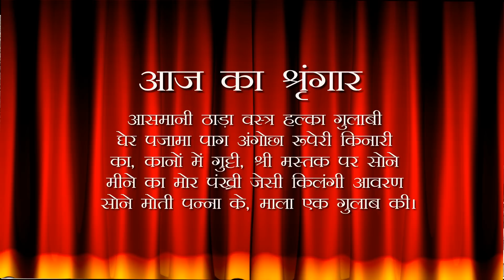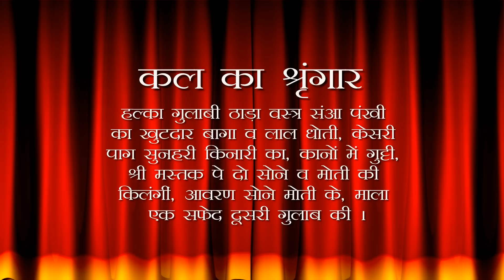Aaj Ka Darshan Chaitra Krishna Amavasya 21 March 2023 - Shrinathji ke Darshan.